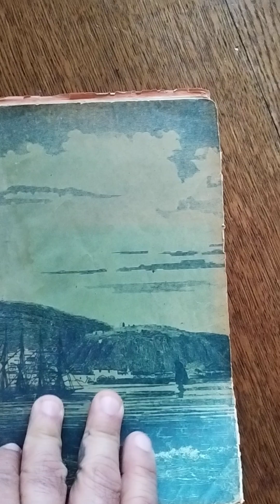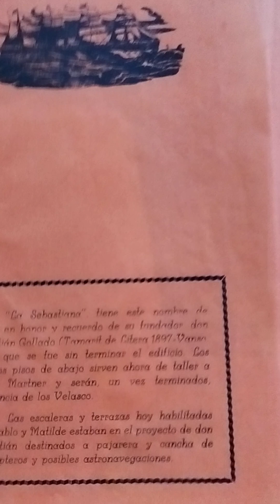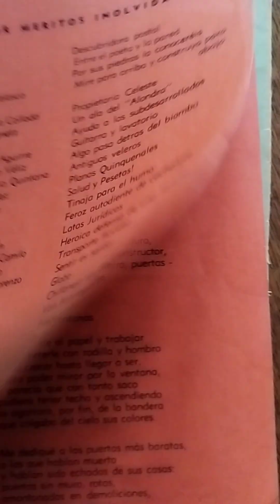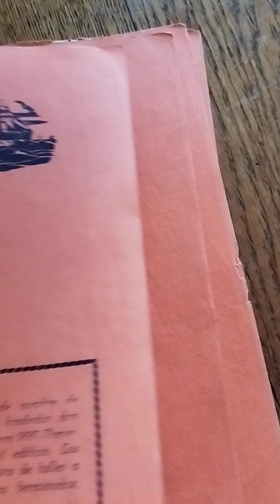Pablo Neruda. Inauguración de su casa La Sebastiana. Valparaíso.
Y siguiendo con la investigación cultural en terreno, llego al hogar de la señora Beatriz Lorenzo, hija del pintor español Arturo Lorenzo, quien llegara a Chile junto a su esposa Elena Gómez de la Serna a bordo del barco Winnipeg, junto a algo más de dos mil refugiados españoles.
Lorenzo, amigo de juventud de don Pablo desde su época de cónsul en Madrid, residiendo en la llamada Casa de las flores.

Y me muestra una joya, una pequeña revista-invitación para asistir a la inauguración de su casa La Sebastiana de Valparaíso, para el día 18 de septiembre de 1961, firmada por el propio poeta...he aquí el registro.